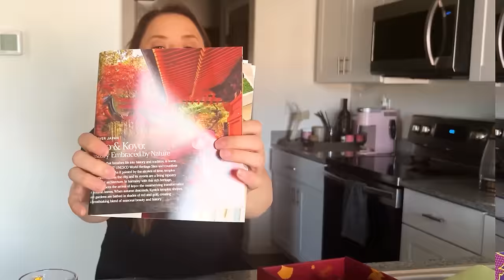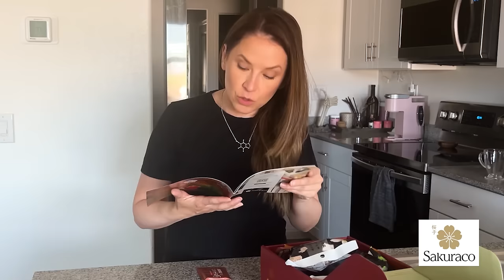Avatar the Last Airbender 2x19 & 2x20 Reaction | The Guru | The Crossroads of Destiny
00:00 Opening Recap
7:10 The Guru
23:58 Tokyo Treat / Sakuraco Sponsorship
28:58 The Crossroads of Destiny
43:41 Ending

Editing and Visual Elements: Nathanael
Channel Art work and Animations: Xander What

SEND ME STUFF: (size medium (ladies) (small if men's) tees if sending a shirt)